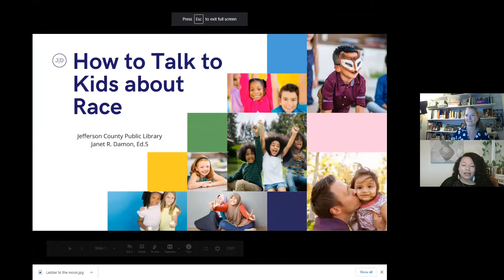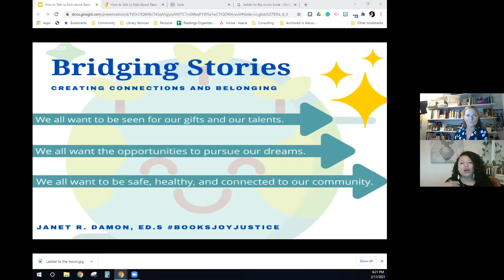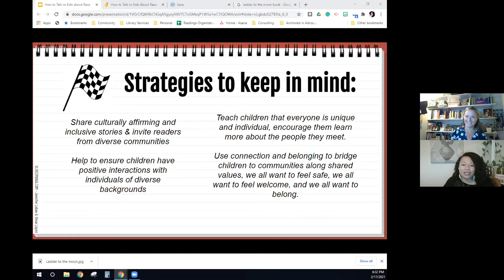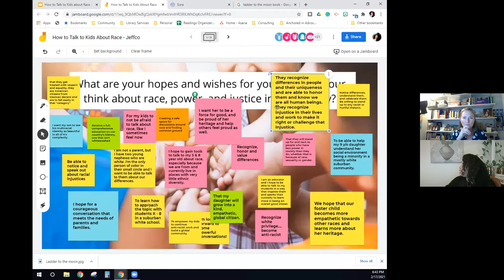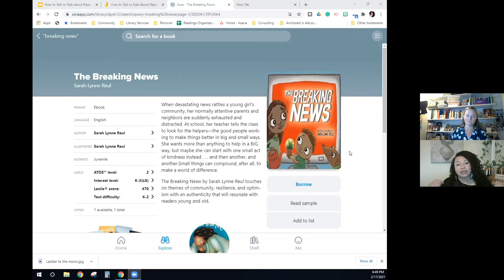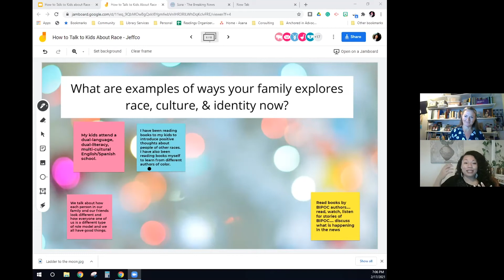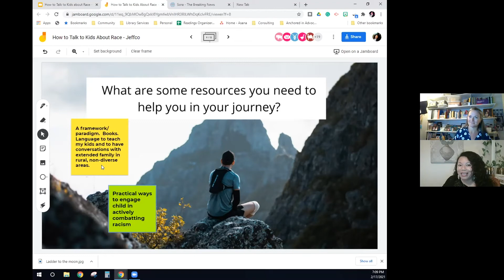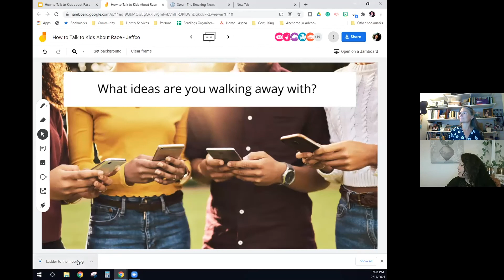Conversations: How to Talk to Kids About Race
Recorded video of the event that took place Wednesday, Feb. 17 with JCPL and Janet Damon, Library Specialist for Denver Public Schools.